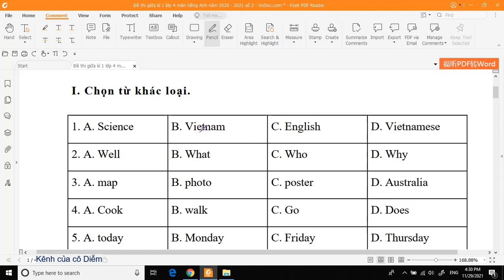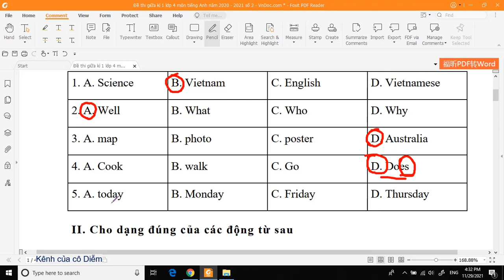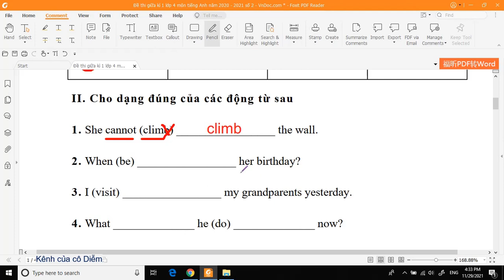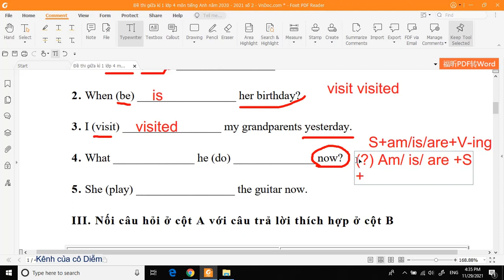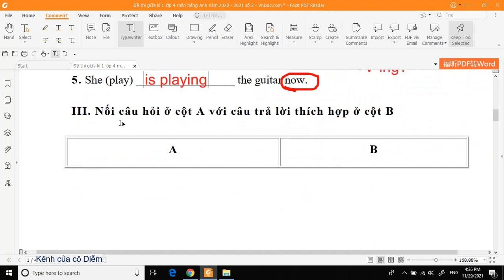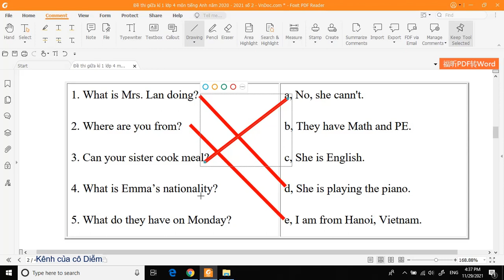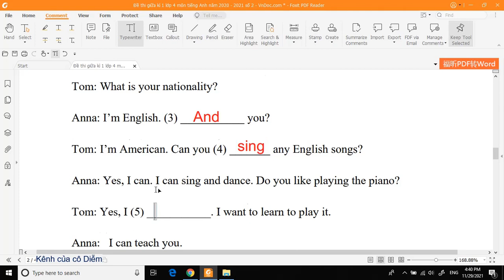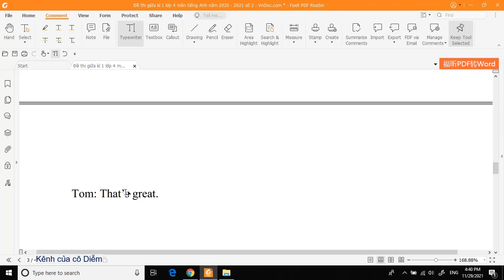Giải đề kiểm tra giữa kỳ 1 Tiếng Anh lớp 4 Đề 7 |Kênh của cô Diễm